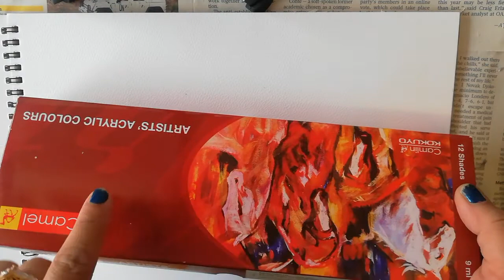Madhubani art(Mithila Art) tutorial number 16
Thank you for becoming a member
Madhubani Painting/ Mithila Art
It is a folk painting of Northern India. Madhubani originated 2500 years ago near Mithila region of Bihar at the time of Ramayana. When the King Janak asked various artists to do painting at the time of marriage of his daughter Sita Ji and Lord Rama.
Originally this painting is done with fingers,twigs,brushes,nib pens and matchsticks
Madhubani artists are known to utilise the processed organic Colors made from charcoal,turmeric,flowers,rice powder,cow dung,leaves,plants, sandal wood,etc

Material required-
1) paper (plain)
2) Black Ink(waterproof)
3) pencil
4) eraser
5) Colors
6) brushes